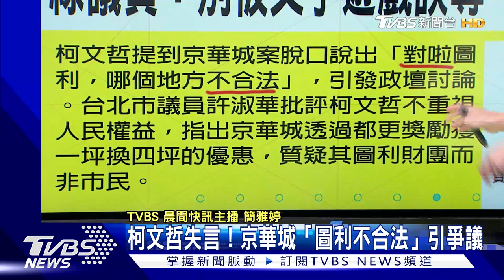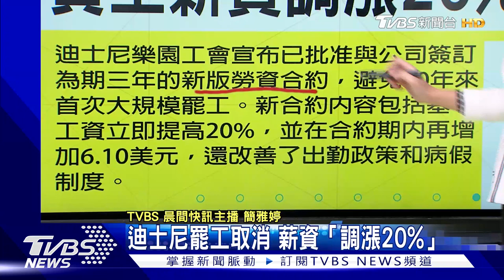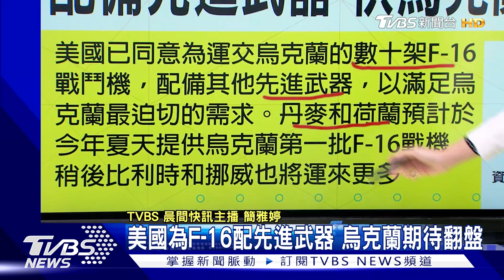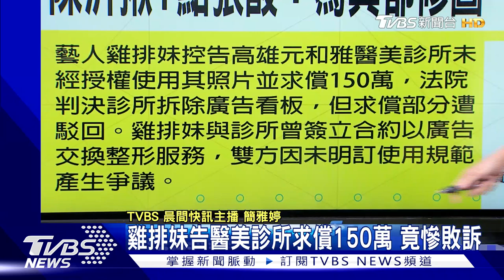雞排妹告醫美診所求償150萬敗訴 迪士尼罷工取消薪資調漲20%｜TVBS晨間快訊｜TVBS新聞20240731